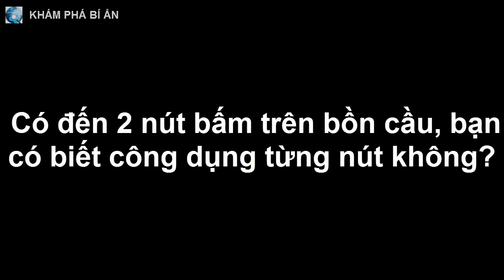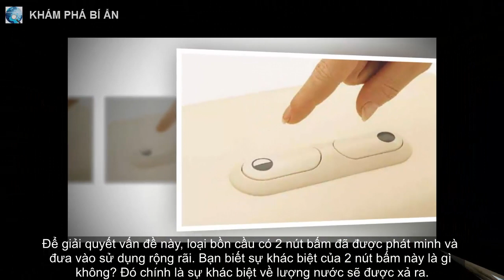Có đến 2 nút bấm trên bồn cầu, bạn có biết công dụng từng nút không?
Loại bồn cầu này ngày càng trở nên rất phổ biến và được xem là một giải pháp “xanh” cho rất nhiều gia đình cũng như các nhà vệ sinh công cộng.